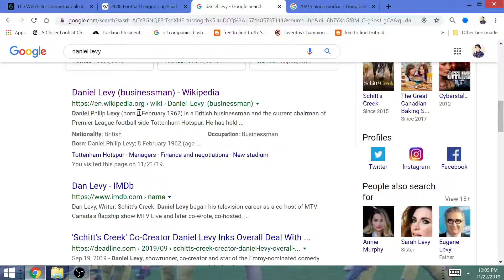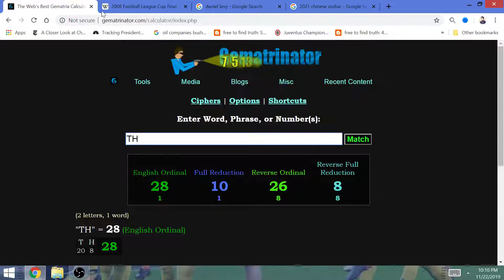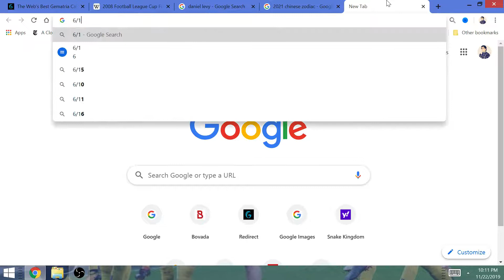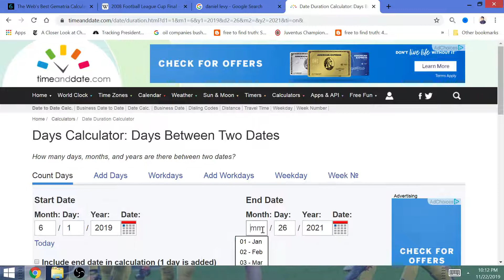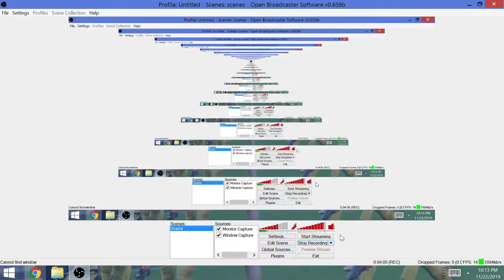"Jose/Kane": Tottenham ENDS 13-Year Trophy Drought, 2021 UEFA Europa League Final @ Seville, Spain!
By the numbers, the Spurs will fail to qualify for top 4 this year, but they will be picking up an European trophy in Mourinho's 1st full season in charge of Hotspur.